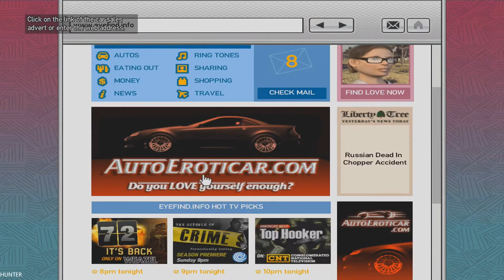GTA 4 GAMEPLAY RTX 2080TI & INTEL I7 8700K PART21 (1080p60FPS)